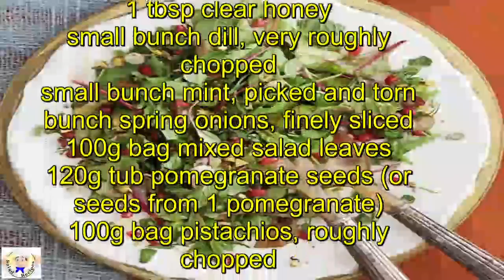Herb salad with pomegranate & pistachios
Prep:15 mins
Easy
Serves 6

Ingredients

juice 1 orange
3 tbsp red wine vinegar
1 tbsp clear honey
small bunch dill, very roughly chopped
small bunch mint, picked and torn
bunch spring onions, finely sliced
100g bag mixed salad leaves
120g tub pomegranate seeds (or seeds from 1 pomegranate)
100g bag pistachios, roughly chopped

Method

Mix the juice, vinegar and honey with seasoning. Tip rest of the ingredients into a large mixing bowl, drizzle over the dressing and gently toss to serve.